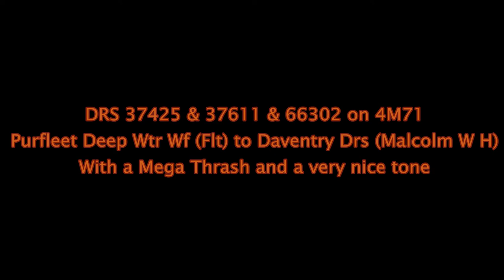DRS 37425 & 37611 & 66302 on 4M71 Purfleet DRS to Daventry DRS 30/10/2013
DRS 37425 & 37611 & 66302 on 4M71 Purfleet Deep Wtr Wf (Flt) to Daventry Drs (Malcolm W H) 30/10/2013 Passing Barking with a Mega Thrash and a nice tone